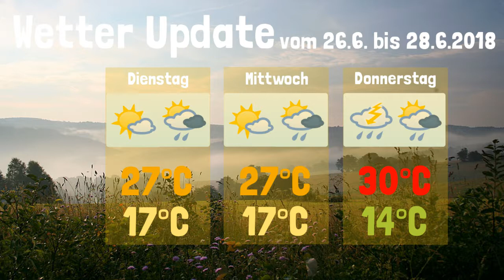Wetter Update • Ein Spiel zwischen Herbst und Sommer! • 26.6 bis 28.6.2018 • KW26